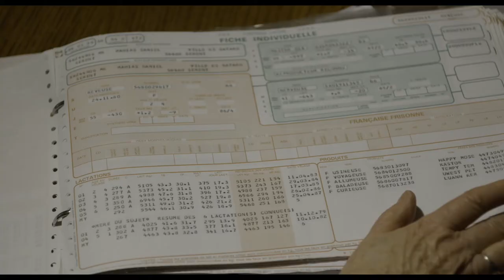Ordinary Landscape | Trailer | BELDOCS 2020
Paysage Ordinaire
Damien Monnier — France — 2019 — 86'

France, Central Brittany. Villages, fields, churches, embankments and hedges. 35 square kilometers mainly given over to livestock farming and crop-growing. 1958. On the occasion of the golden wedding anniversary of its oldest members, a farming family faces the
photographer’s lens. 2018. Stables have been replaced by production hangars; electric fences have replaced the hedges. But the earth, the animals, the water, the blood and the shit persist… The youngest people in the photo are about to retire as farmers. From one era to the next, what changes and what remains tell of a rural world where progress and self-perception are intimately linked.

Director: Damien Monnier
Producer: Maud Martin
Camera: Romain Carcanade
Editing: Jérémy Gravayat
Festivals: Visions du Réel 2019, Les écrans documentaires 2019